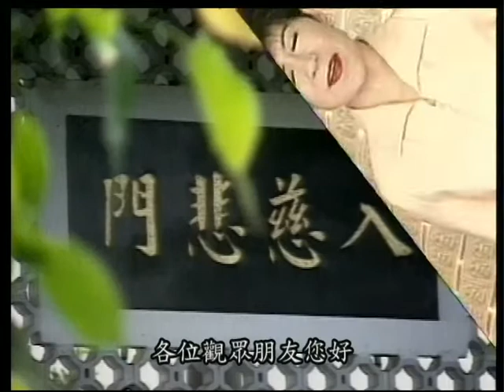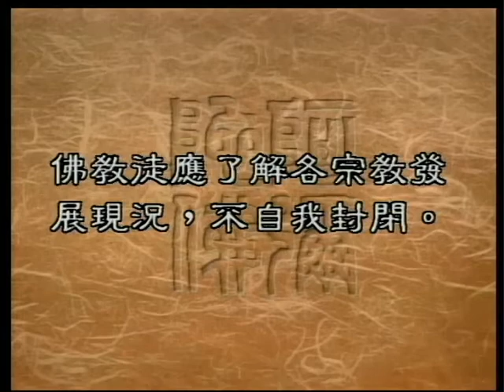佛教徒的國際觀（聖嚴法師-大法鼓0458）DVD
在現在的世界裡，國與國的關係是愈來愈密切了，所以做為一個現代的佛教徒為了要弘揚佛法，做化世度眾的工作，除了要具備佛學知識跟慈悲心之外，也必須具備國際觀。 那麽究竟什麽是佛教徒的國際觀，它的範圍跟標準又是什麽呢？